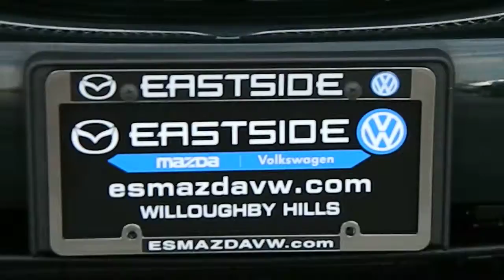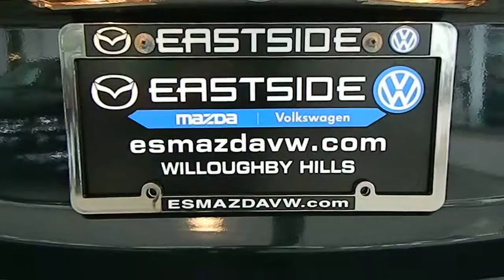British Racing Green 2006 Jaguar X-Type 3.0 @ Eastside Mazda VW in Cleveland, Ohio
Eastside Mazda Volkswagen, your Cleveland area pre-owned specialists, are proud to bring you a 2006 Jaguar X-Type finished in iconic British Racing Green over Champagne leather interior.